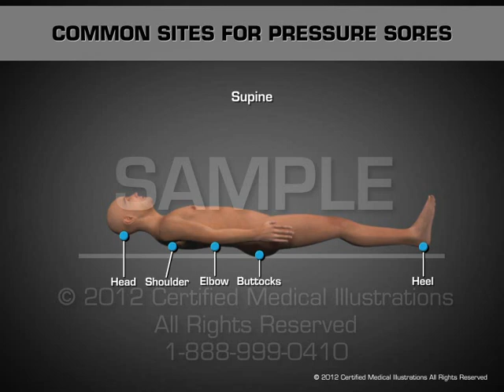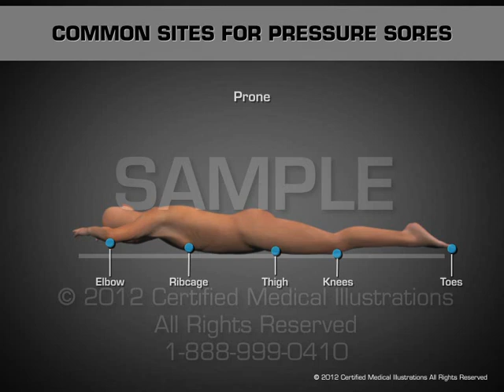Common Sites for Pressure Sores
Medical Animations by Certified Medical Illustrations.
For additional information, please visit our or call toll-free 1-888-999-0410.